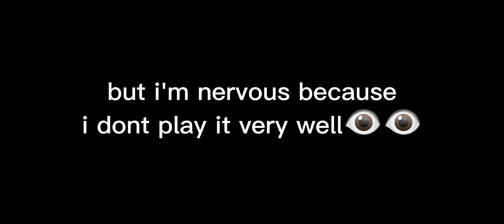Layla Best Gurl!! | Muñoz Sisters Vlogs